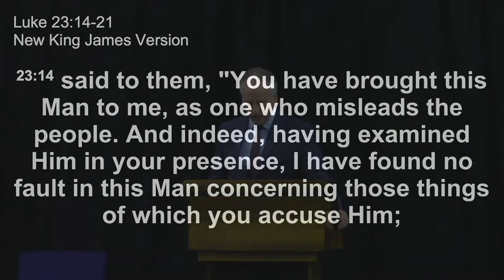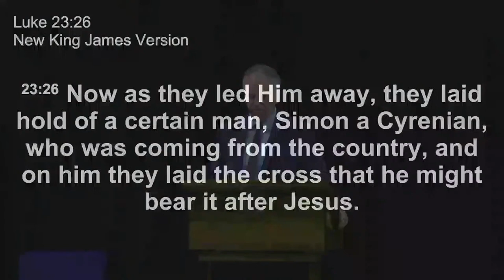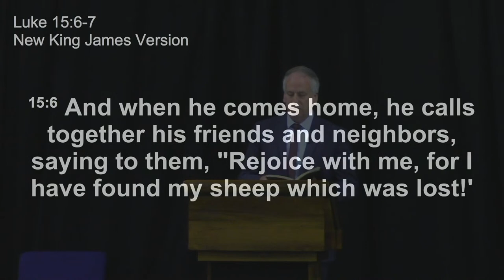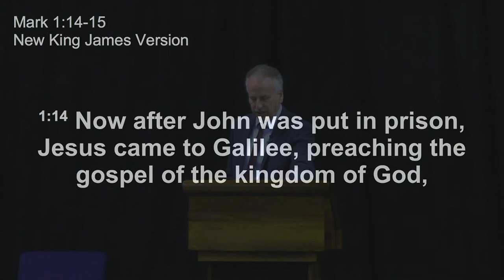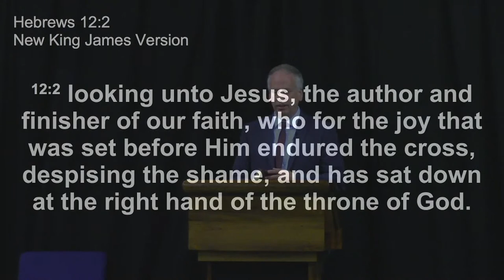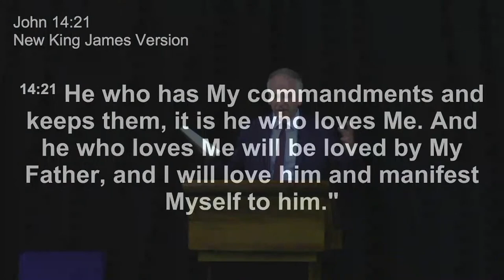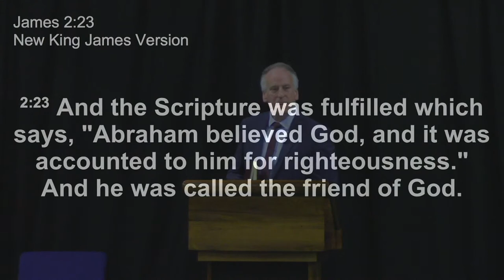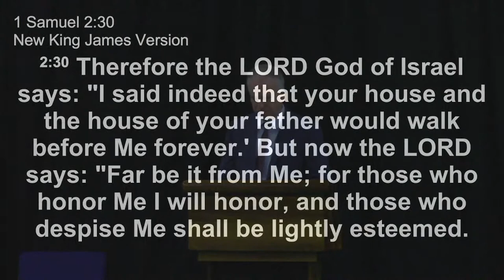30th May 2021 AM - One Thing That Gives God Honor